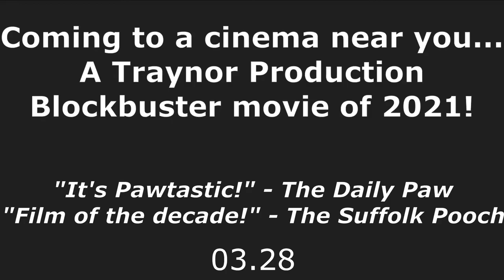Honey! I shrunk the Airedales